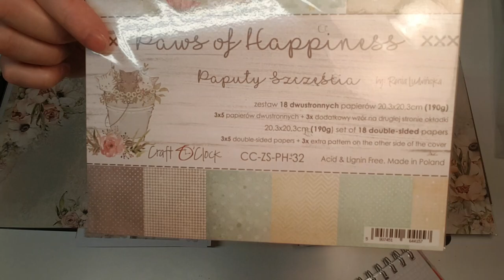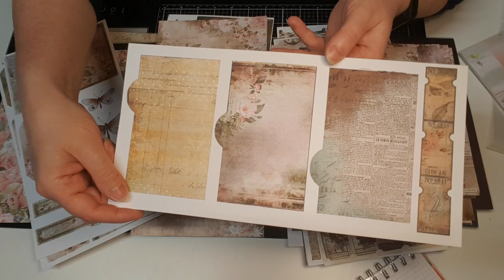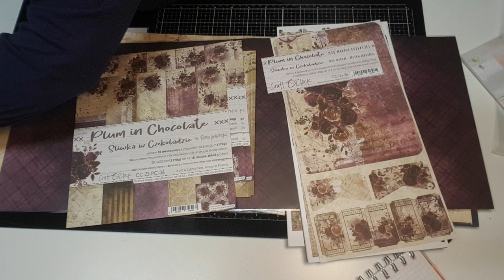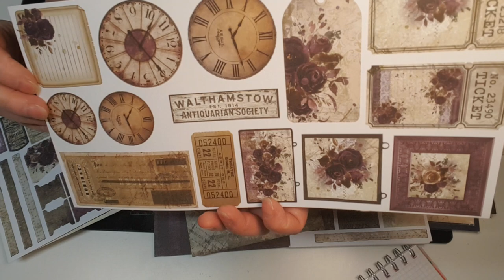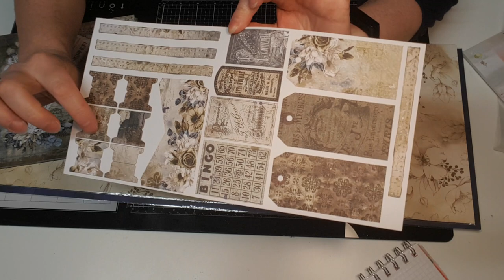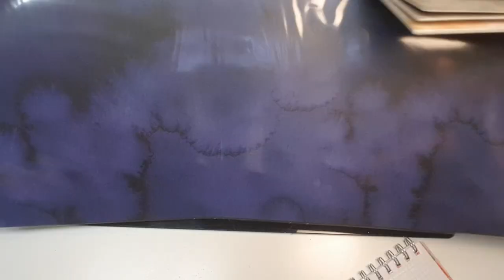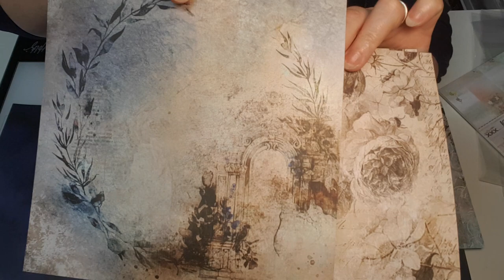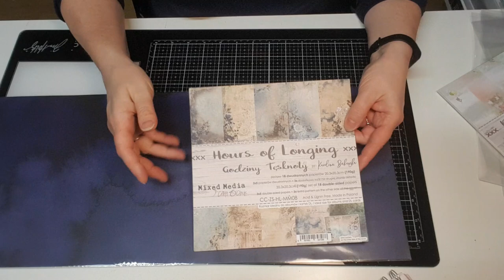Haul "scrap by fleur de lune" papiers Craft o' clock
Coucou,

j'ai enfin trouvé les collections de chez Craft o' clock et je suis très contente.
J'ai passé commande chez Scrap by fleur de lune" et c'est vraiment une très bonne expérience. Je ne peux que vous recommander cette boutique.